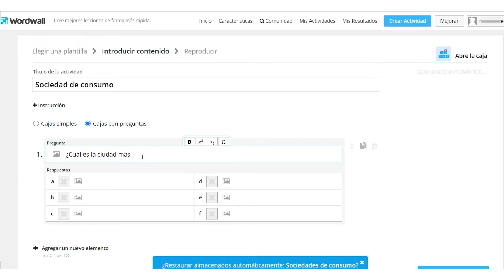Wordwall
Conoce esta útil herramienta para la construcción de materiales didácticos lúdicos digitales